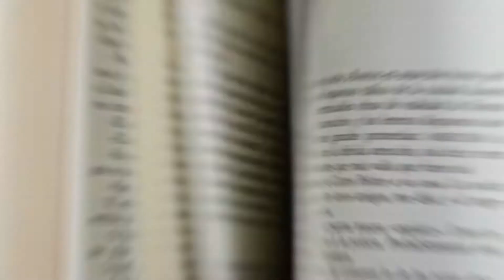Melfort Saskatchewan: 5 Reasons to Live Here with Cam Lee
Is Melfort Saskatchewan a good place to live?? You bet it is!

Melfort is located in the North East portion of the province. It has a population of around 6,000 people.

Are you looking for a mortgage loan in Saskatchewan? Start with a free consultation with Ron.
Want to learn more about buying or investing in Saskatchewan Real Estate?

To learn more about Saskatchewan Real Estate follow our social channels.